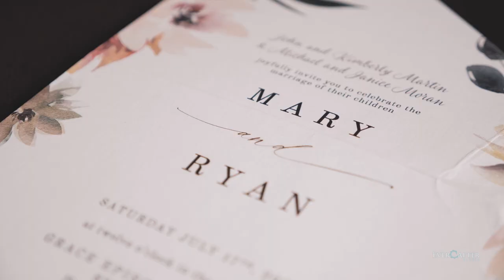Mary & Ryan's Trailer 6th & River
If you would like to inquire our services, please go to our